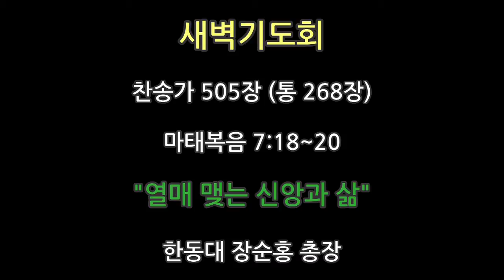뉴저지장로교회 새벽예배 한동대 장순홍 총장 2014-0726